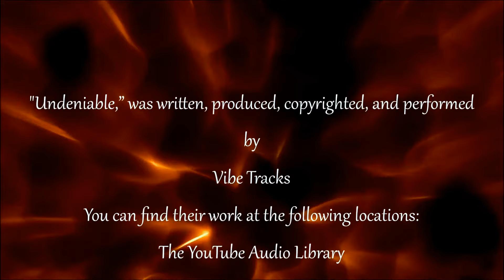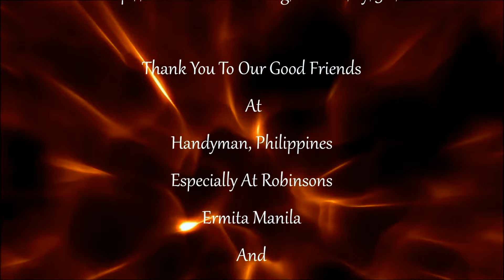UNOFFICIAL: Handyman Hardware featuring "Undeniable,” by Vibe Tracks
VIDEO TITLE: UNOFFICIAL: Handyman Hardware featuring "Undeniable,” by Vibe Tracks

"Undeniable,” was written, produced, copyrighted, and performed by Vibe Tracks